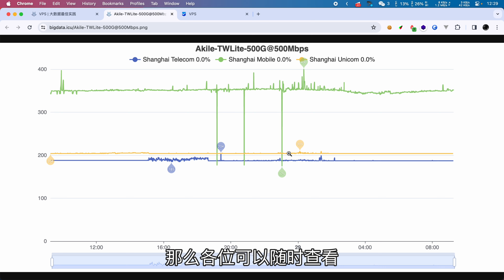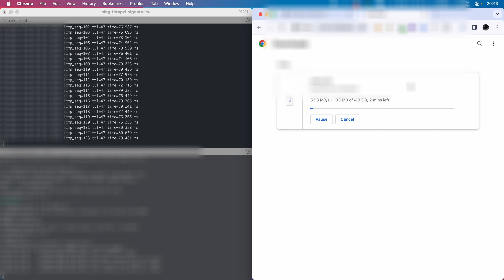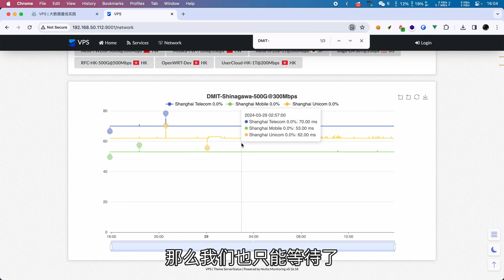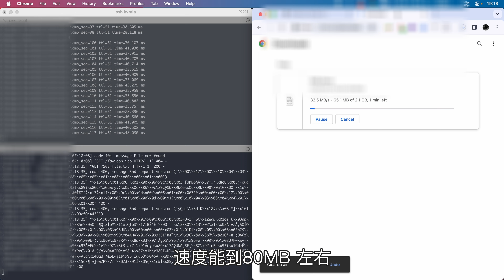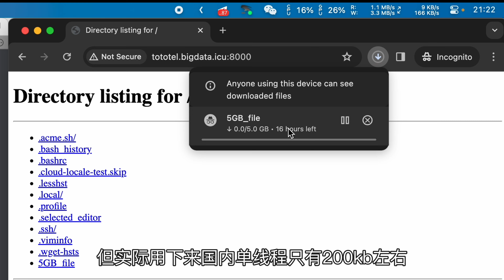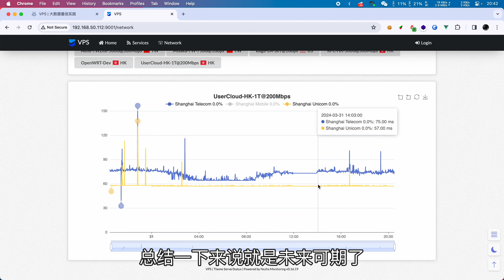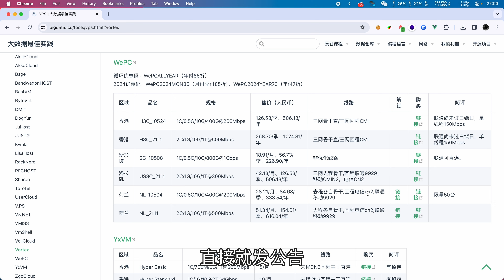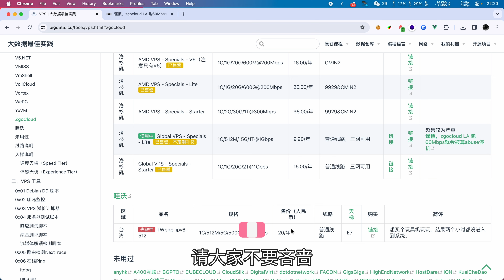点亮全球第二期，火力加强版！我买遍了具有CN2GIA优化线路VPS的国家。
『点亮全球』系列第二期，火力加强版！

欢迎购买我的《TrueNAS SCALE终极课程》支持我，购买地址： 千万不要在 APP 中购买，会多花30%的费用！